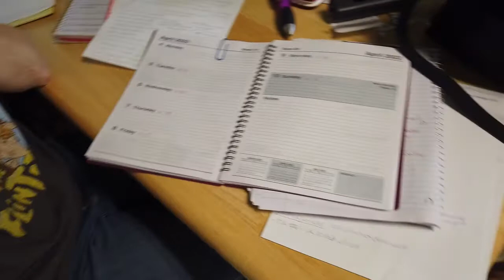#11 - Sharing To Do Lists At The Farm!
I shot this my first couple days back at the farm. I had a LOT to do this last trip and creating a game plan was the only way to go. Are you organized? Do you make to do lists, as well? I'd be lost without them!